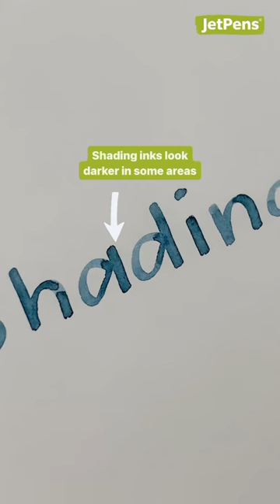Fountain Pen Inks 101 in 30 Seconds! - Shading, Sheening, Shimmering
Fountain pen inks come in a huge variety of different colors, and some have cool effects that simply don’t show up in other types of ink. These unique characteristics include shading, sheen, and shimmer!

⭐Shading inks feature an effect where writing looks darker in some areas and lighter in others. Dual-shading inks feature a similar characteristic, but shade to a different color instead. Dual-shading can also be called chroma shading, double color, dual color, or dual tone.

⭐Sheening inks feature a metallic rim that’s most visible when writing is held at an angle or near the light.

⭐Shimmering inks produce a sparkling effect due to the fine glitter particles suspended in the ink.

Learn more about these ink properties in our guide!